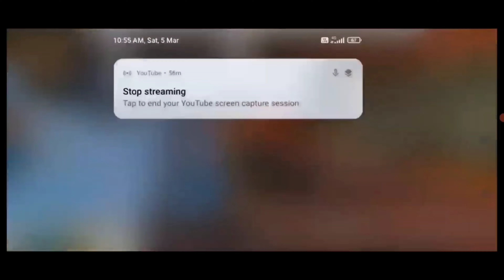PC PLAYER VS MOBILE PLAYER@Munnabhaigaming